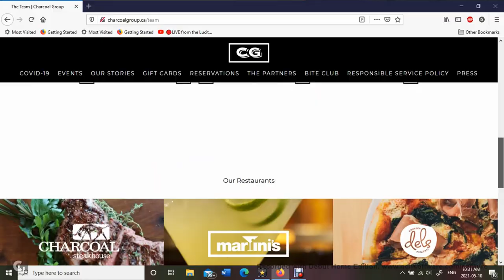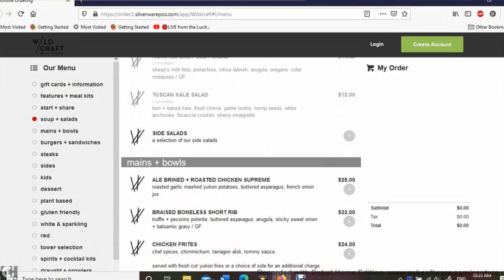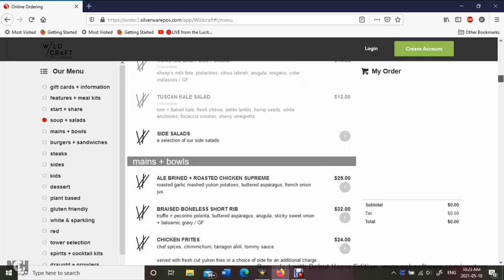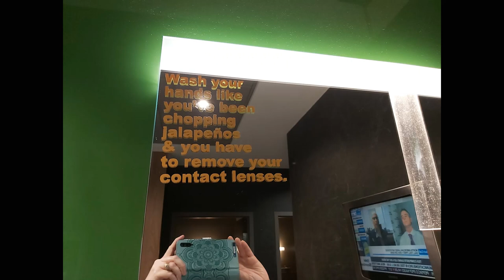WILDCRAFT RESTAURANT WATERLOO | Dining Review!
Delicious, locally sourced Canadian dining at it’s best.  Is it worth the hype and the price?  Join me for a Wildcraft Restaurant Waterloo dining review!  Andrew and I recently went on a date night to this grill and long bar.  I can’t wait to share about the menu, service, ambiance, and more.  If you’re from the Kitchener Waterloo area of Ontario, definitely check this place out.   Jenn is an adoptive mom of six from Canada and loves to chat about how LESS can actually mean MORE!
*Leave a comment - I'd love to connect with you.*
Kind comments only, please.  All others will be deleted.

Chapters / Timestamps:
0:00 Wildcraft Review
1:20 Takeout Menu
1:32 Charcoal Group
2:11  Dining Room
3:25 Service
4:28 Menu
5:05 Appetizers
6:18 Drinks
6:35 Chicken and Mashed Potatoes
7:35 Pasta
8:33 Decor and Ambiance
10:25 Dessert
10:42 Phyllo Baked Cheesecake

Rode Videopro Mic

Canon Rebel Camera:
Neewer Studio Lights:
External Hard-drive
https:/amzn.to/3bB147r
Memory Card: